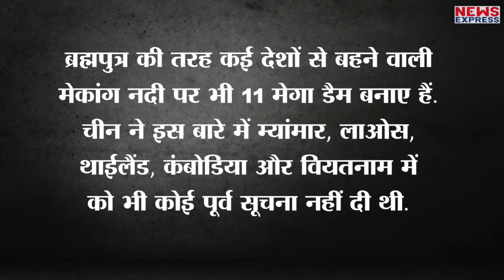China करने जा रहा है एक और हिमाकत, समझौता तोड़ ब्रह्मापुत्रा नदी पर बनाएगा बांध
चीन (China) अपनी हरकतों से बाज नहीं आ रहा है. सीमा विवाद के बीच अब उसकी कोशिश पानी को लेकर जंग (Water War) छेड़ने की है. चीन तिब्बत से भारत (India) की ओर बहने वाली नदियों पर कई बड़े बांध बनाने की तैयारी कर रहा है. इन बाधों को वह भारत के खिलाफ एक हथियार के तौर पर इस्तेमाल करेगा. गर्मी के मौसम में उसकी कोशिश पानी रोककर भारत के निचले इलाकों में सूखा पैदा करने की होगी. इसी तरह, बरसात में चीन पानी छोड़कर भारतीय इलाकों में बाढ़ भी ला सकता है.